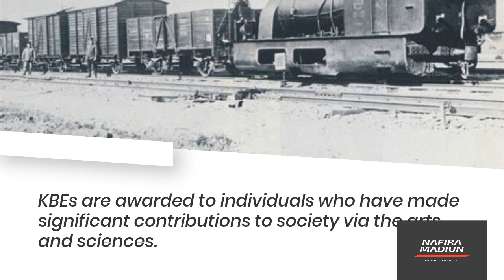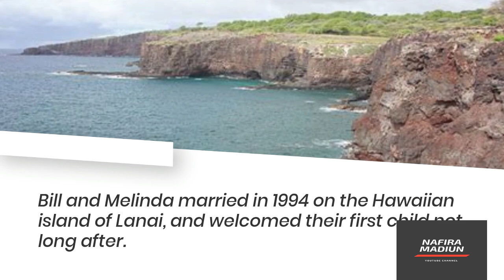Bill Gates 5 Interesting Facts | NafiraMadiun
Bill Gates: 5 Interesting Facts

1. Bill Gates wrote his first computer program when he was a youngster.
At the age of 13, Gates enrolled in Seattle's Lakeside prep school, where he developed his first software application.
He created a computer version of tic-tac-toe when he was in eighth grade.
Gates constructed it with GE computer time and a Teletype Model 33 ASR terminal purchased from a rummage sale at his school.

2. Microsoft was co-founded by Bill Gates.
It all began in 1975, when Bill Gates took a leave of absence from Harvard to co-found Microsoft with Paul Allen.
Micro-soft was coined by Allen as a mix of microcomputer and software.
The two collaborated in making Microsoft into what it is today.

3. In 2005, Queen Elizabeth II knighted him.
KBEs are awarded to individuals who have made significant contributions to society via the arts and sciences.
For his contributions to science, technology, and the commercial world, he was awarded the KBE.
Gates was also awarded the KBE by Queen Elizabeth II for his efforts to alleviate global poverty.

4. Bill Gates is the father of three children.
Bill and Melinda married in 1994 on the Hawaiian island of Lanai, and welcomed their first child not long after.
They have two girls and one boy together.
Jennifer Katherine Gates, Gates' first child, was born on April 26, 1996. Rory John Gates, his son, was born on May 23, 1999.

5. He took part in his first charity competition in 2017.
Federer's foundation was the beneficiary of the non-competitive tennis match.
The event was completely sold out, and $2 million was raised for African children.
Federer and Gates re-united on March 5, 2018, to create a team for the “Match for Africa 5.”

Apabila usaha anda misal :
GRATIS !!!
Utara : sampai Dumpil, pasar Kajang, dan Caruban.
Barat : sampai Jiwan, Maospati.
Timur : Sampai Dungus/kresek.
Selatan : Sampai Pagotan, Dolopo, Kebonsari.
Segera Hubungi Kami di WA : 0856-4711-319